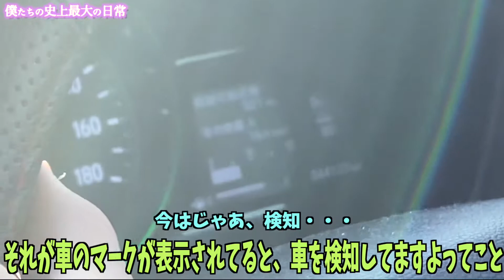【旅log】#21 まるでジブリ！？希望の光の先に現れた鉄の絶景！！編 vlog​​爆笑​​車載動画​​史上最大の日常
どうも皆様こんにちは✨
次郎でございます💫
大阪旅行#21❗️
大騒ぎしながらも無事運転にも慣れてきたこうのすけくん！！
大きな橋を渡ると、まるでジブリのような廃墟的絶景が🌟
・・・お察しの方もいらっしゃるかもしれませんが、中京工業地帯ですねw
普段の車載動画では映らない異質な風景は興奮しますね〜〜！

Twitterもやっとります
なぜかいいねたくさんくるのにフォローされないんです⭐︎

今回もマイクの関係で一部音声が聞き取りにくい箇所がございます。
精一杯頑張ったんですがなんとかイヤホンだと聞こえるレベルです💦
是非二つの意味で、イヤホンでご覧ください。。。💕

ほんと、してくれると想像以上に喜びます💓

※緊急事態宣言解除後に周りに人がいないところで撮影しています。